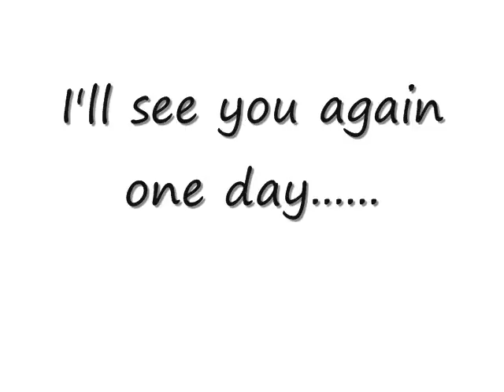Timber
Dedicated to Timber